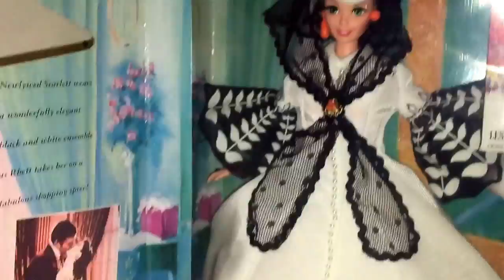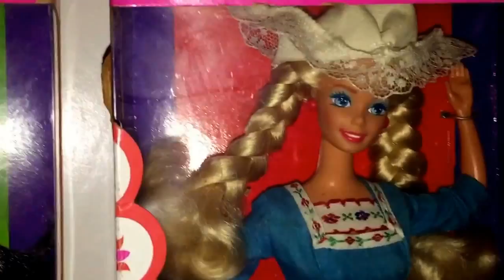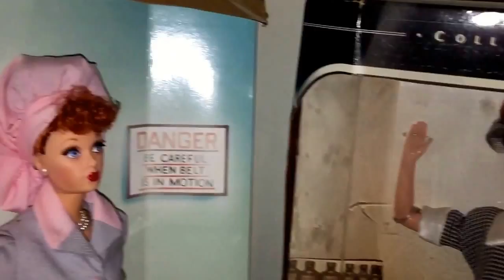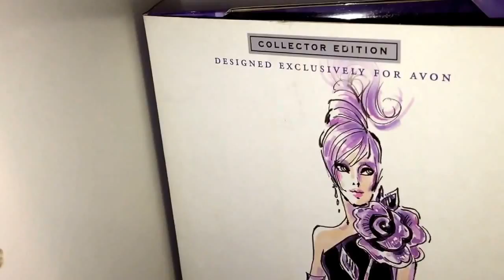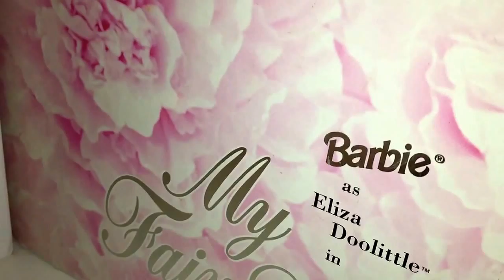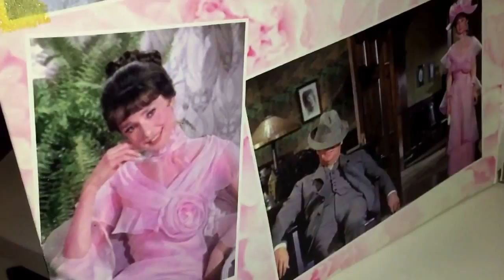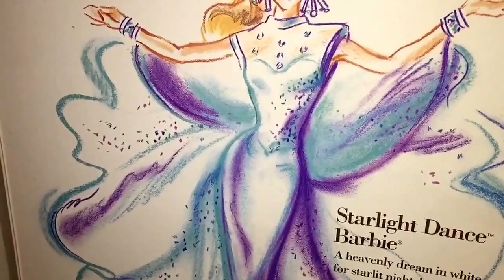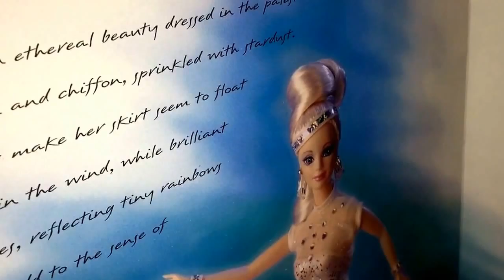США 🇺🇸 Моя Коллекция барби часть 1 my Barbie Collection part 1 collectible barbie dolls